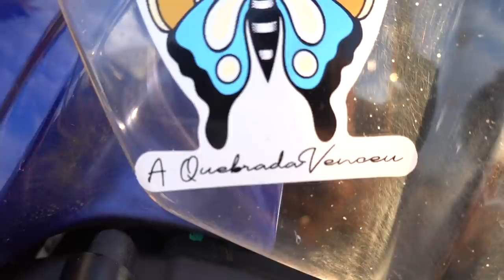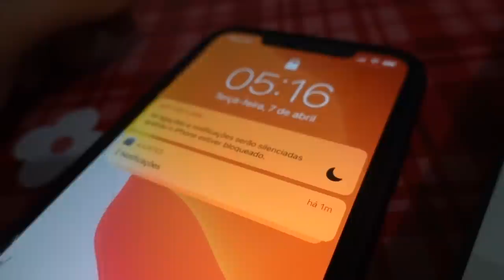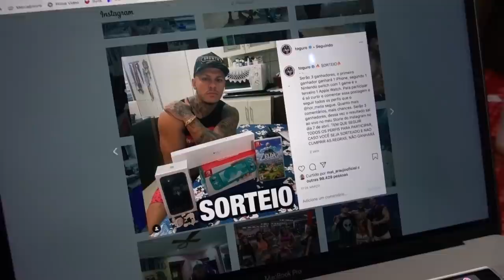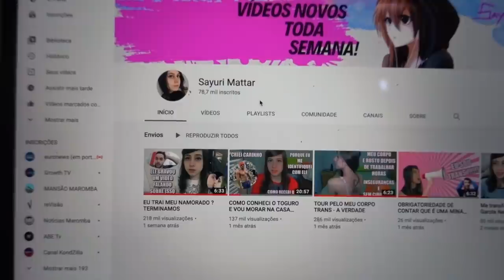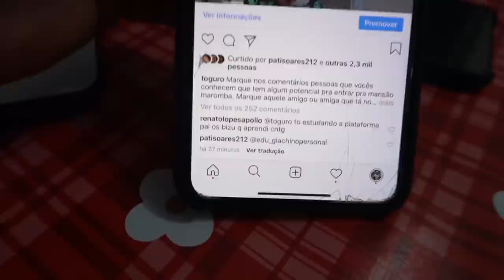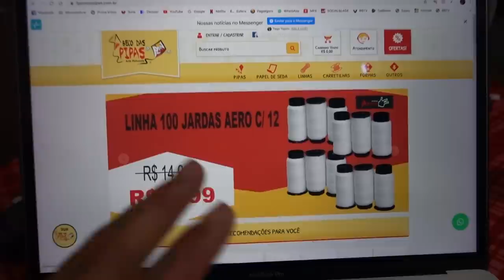NÃO SEI O QUE FAZER COM A SAYURI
TOGURO

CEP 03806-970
SÃO PAULO